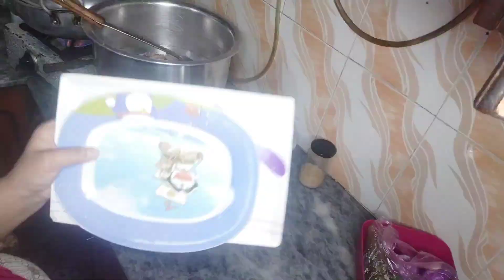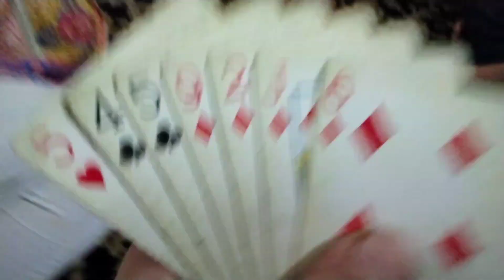How to manage kitchen and home|Quickly Prepare food ideas for guests| Family get together ☺️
In this video I,ll show you  how to manage my kitchen and home day start to end and I have to shared a complete guest menu for lunch/dinner and quickly prepare food ideas for guests.
for your queries:
kitchen organization
kitchen,kitchen tips
manage your home and kitchen with a happy heart
how to organize kitchen work
how to keep kitchen clean
how to organize a kitchen
how to manage home
how to reduce work in the kitchen
games for family get together
get together
family get together vlog
family
a family get together
family video
family get together story
have a family get together
family get together party
a family get together party
family get together at home
the joy of a small family
get together with family
describe a family get together
party food ideas
food ideas
finger food ideas for parties
food,food prep ideas
quick and easy recipes
easy food ideas
finger food ideas
snack ideas for kids
food for party
food prep for the week
food recipes for guests
easy dinner ideas for home cooking
family get together conclusion
get together with family member

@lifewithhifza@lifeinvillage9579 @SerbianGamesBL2